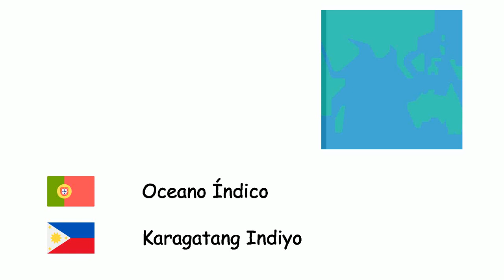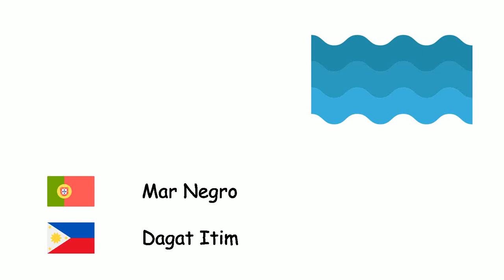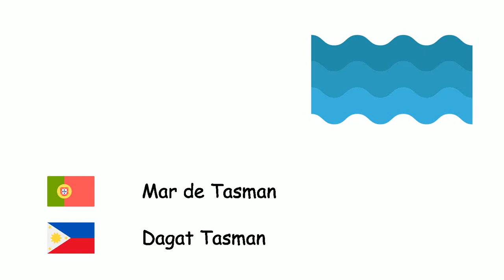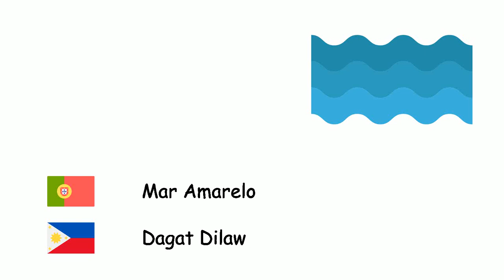Oceanos e mares (Língua filipina) (pt-tl)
Fone TV
pt-tl-31
Karagatan at dagat (Wikang Filipino)
Oceano Atlântico - Karagatang Atlantiko
Oceano Pacífico - Karagatang Pasipiko
Oceano Índico - Karagatang Indiyo
Oceano Ártico - Karagatang Artiko
Oceano Antártico - Katimugang Karagatan
Mar Adriático - Dagat Adriatico
Mar Egeu - Dagat Egeo
Mar Báltico - Dagat Baltiko
Mar Negro - Dagat Itim
Mar do Caribe - Dagat Karibe
Canal da Mancha - Bambang ng Inglatera
Mar do Norte - Dagat Hilaga
Mar de Azove - Dagat ng Azov
Mar Tirreno - Dagat Tireno
Mar Mediterrâneo - Dagat Mediteraneo
Mar Vermelho - Dagat Pula
Mar da China Meridional - Dagat Timog Tsina
Mar de Tasman - Dagat Tasman
Mar Branco - Dagat Puti
Mar do Japão - Dagat Hapon
Golfo do México - Golpo ng Mexico
Golfo Pérsico - Golpong Persiko
Mar Amarelo - Dagat Dilaw
Mar Morto - Dagat Patay
Mar Cáspio - Dagat Kaspiyo
Mar de Aral - Dagat ng Aral
Mar de Ocótsqui - Dagat ng Okhotsk